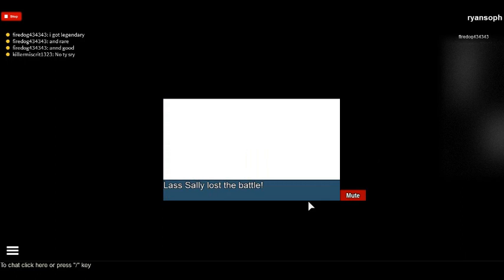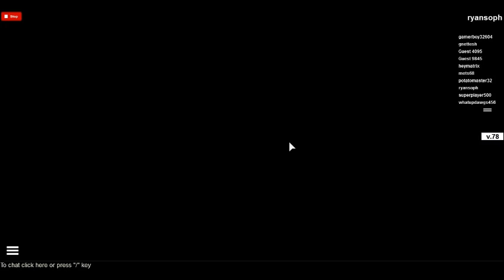Project Pokemon pt.4 I DROP LIKE A FLY 2 TIMES!